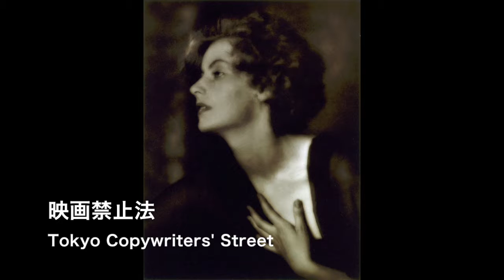映画禁止法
ストーリー：横澤宏一郎
出演：地曵豪